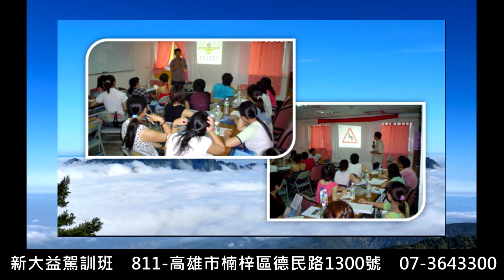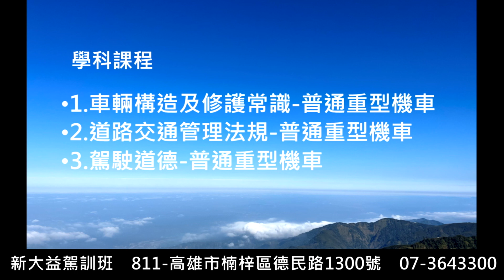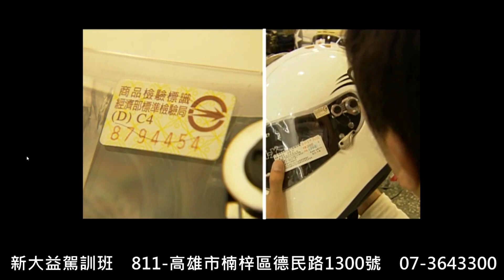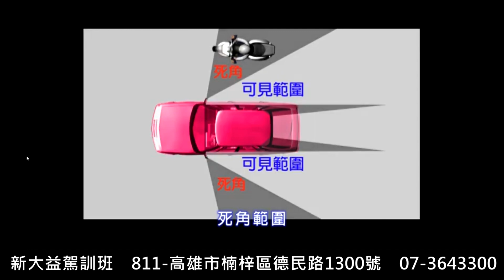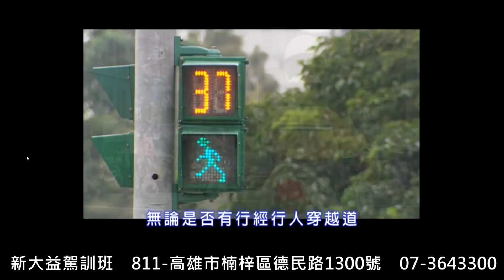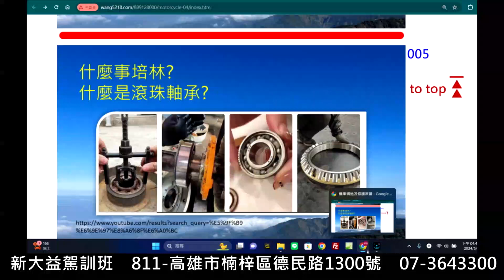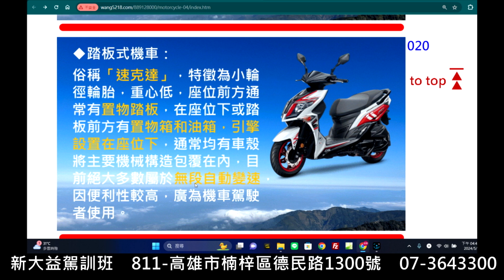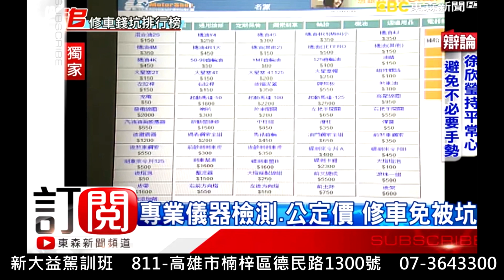新大益駕訓班 機車構造與修護常識上集015 1